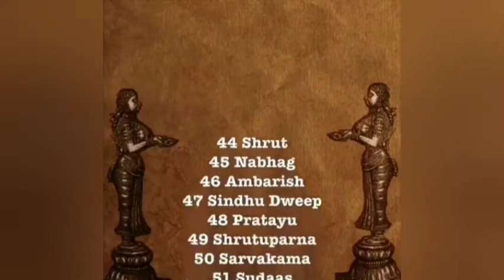The Dynasty of Lord Rama (Suryavanshi Rama or Ikshvaku dynasty Rama)